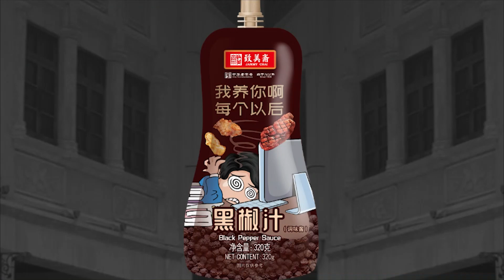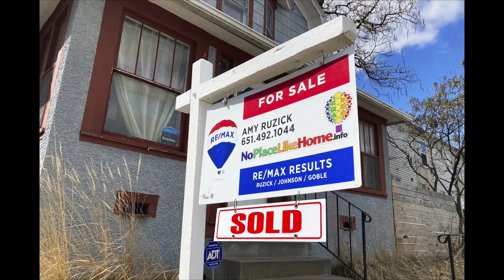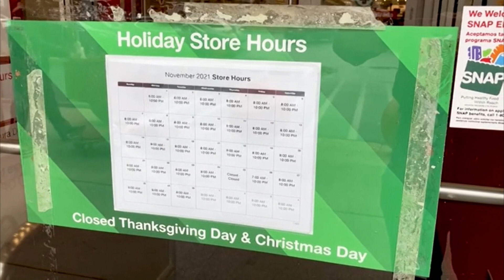星電視新聞 粵語 11-22--2021